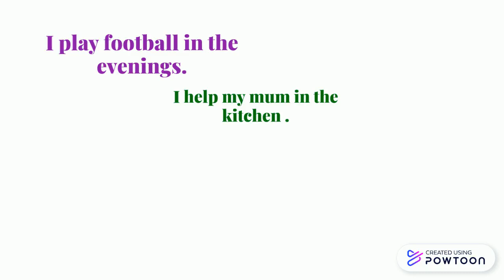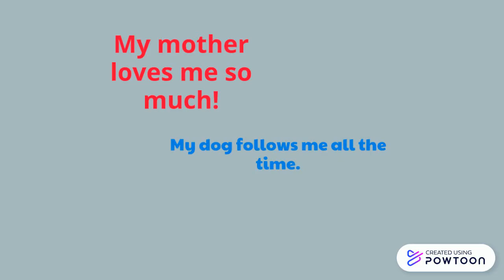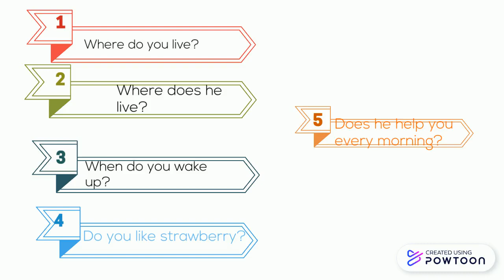SIMPLE PRESENT TENSE /İNGİLİZCEDE GENİŞ ZAMAN